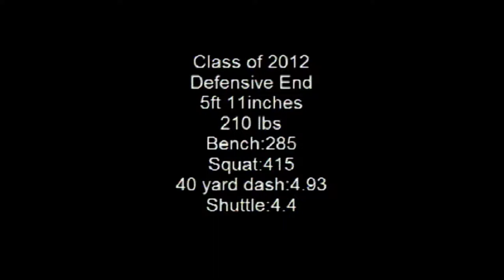Josh Symonette, JR Highlight Film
Josh Symonette JR HL Film